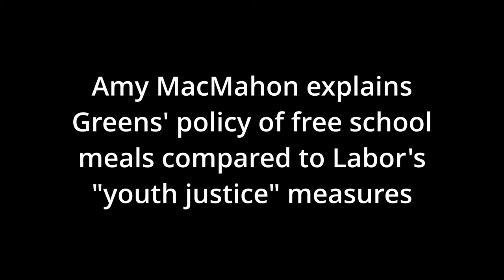Amy MacMahon: Why we need free school meals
Greens MP for South Brisbane Amy MacMahon speaks to Green Left about the Greens' proposal for universal free school meals and the ALP's response.